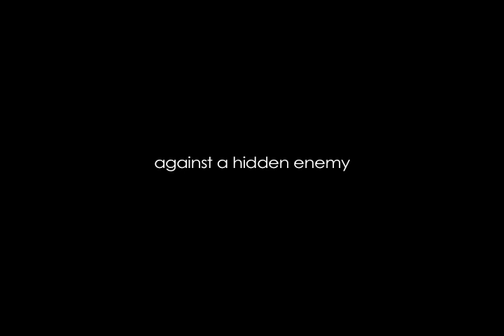The Jedburghs trailer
During World War II, special forces teams called Jedburghs, were dropped behind enemy lines to find, train and rally the French resistance in the fight against Hitlers' Germany